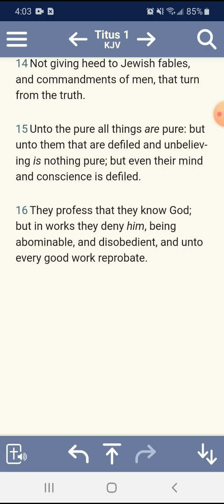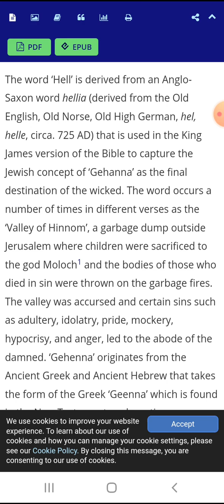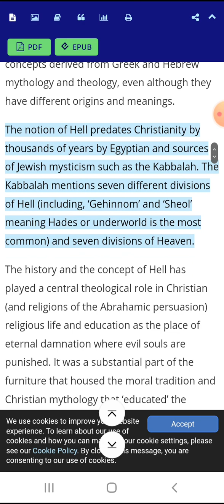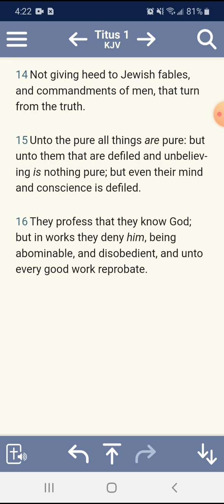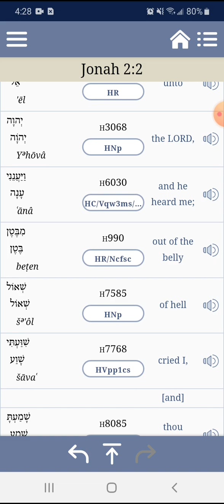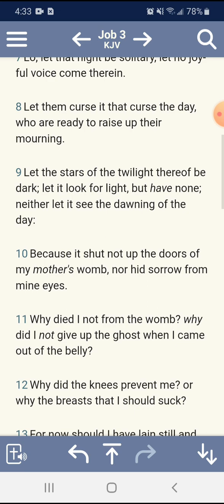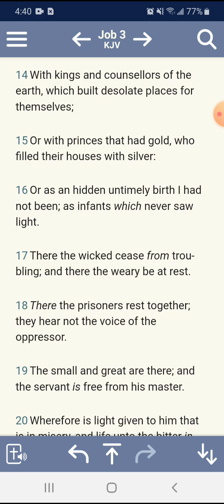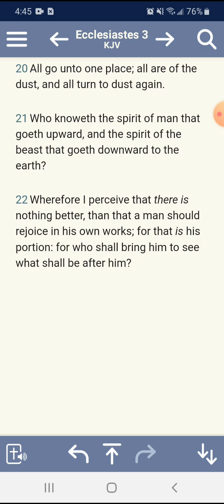What is Hell?